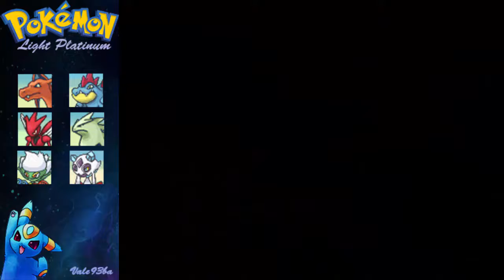Pokemon Light Platinum Walkthrough parte 25 - L'Ultima Palestra